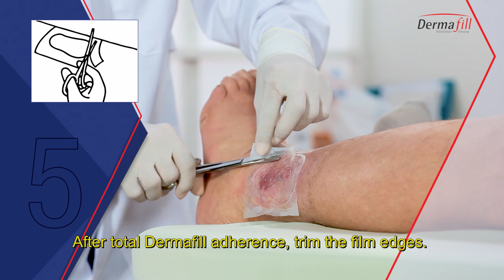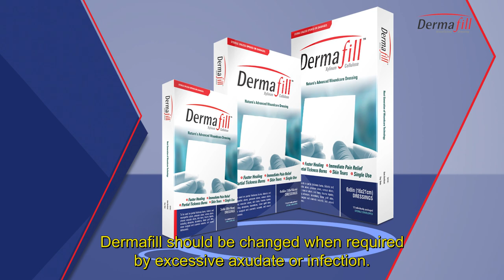DERMAFILL Biocellulose Dressing - Application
Advanced Science in Dressings for the Treatment of Wounds by Biocellulose.
- Parcial thickness burns
- Diabetic and neuropathic ulcers
- Trauma injuries including abrasions and lacerations
- Skin tears
- Donor graft sites
- Wound dehiscence
- Chronic vascular ulcers
- Pressure ulcers
- Venous ulcers